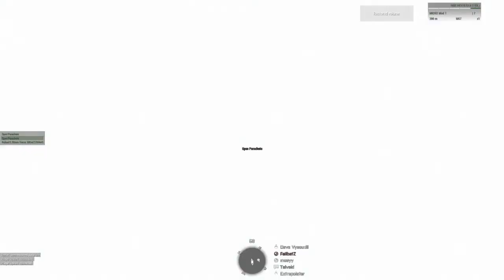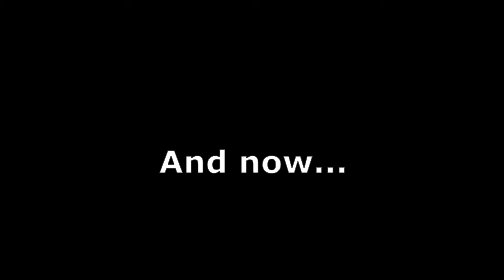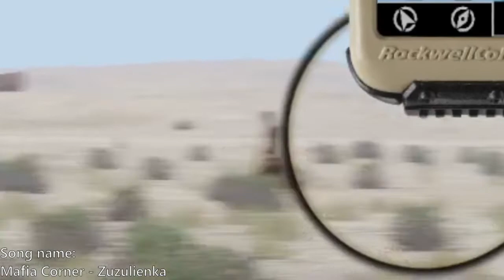[ArmA 3 | Project Awesome] Delta Force: Operation Ultimatum - Part 2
My Squad Leader POV from a Operation that we ran a few months back.

Project Awesome is a casual community for friendly, mature gamers of all skill levels and play styles who want to meet, hang out and play games in a positive environment. Events are created by the community and everyone willing to follow our rules and share in our mindset is welcome to participate. If you're interested in becoming a member of Project Awesome, you already are. There's no sign-up process or other stringent requirements that must be met in order to play with us. PA Discord

00:00 Previously...
01:14 ...And now
01:57 Another VIP found
02:35 VIP Extraction
03:55 FailZ gets shot
04:22 Cargo Container Courtyard
05:03 (Un)pleasant surprise
05:31 FailZ is down again
05:48 Source Engine Noises
05:59 Klarks Armoured Taxi Service
06:33 The two bushes
07:22 The very kool pilots
08:00 Chillin' & Vibin'
08:44 Klark has a nap
10:01 Man
10:34 Kool pilots incident
11:08 "Interview" with Tomo
11:18 How Klark rides vehicles
12:08 Tomo tries to copy Klark
12:42 Deemo shares a secret :O
13:56 Hit & Run on FailZ
14:04 Foreshadowing has been fulfilled